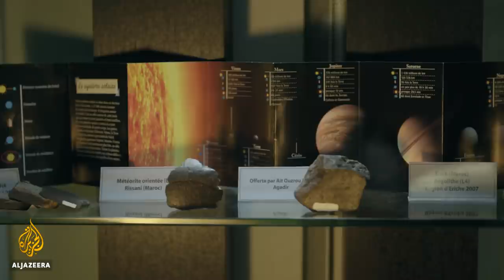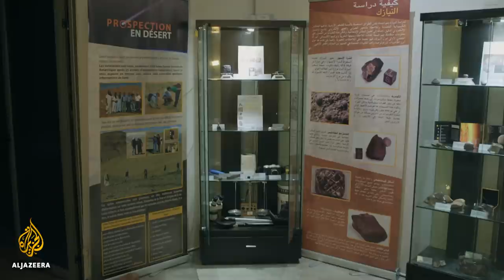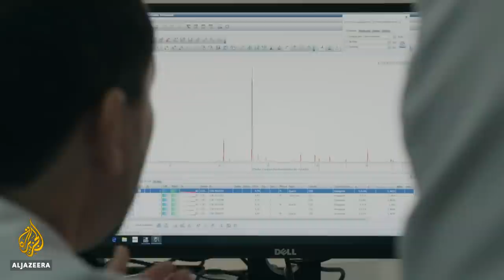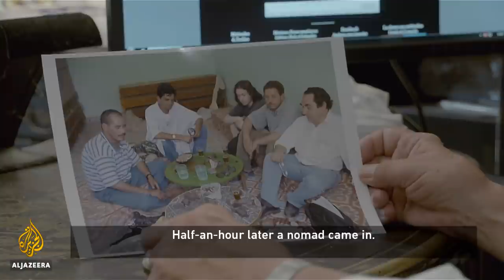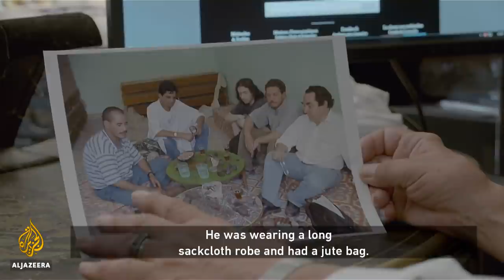Meteorite hunters in Morocco | Al Jazeera World Documentary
Meteorites may be the only truly extra-terrestrial items it is possible to find, buy or own on Earth.

Their rarity has created a global trade, fed by a fascination with these dark rocks from outer space. Most meteorites on the market come from Morocco, where the inky-black rocks are easier to spot in the arid mountain landscape.

Nomads welcome these "gifts from the sky" and sell them to dealers and researchers.

However, the prices obtained by Moroccan nomads in the High Atlas Mountains are a fraction of those in the fashionable rock and crystal shops in Europe.